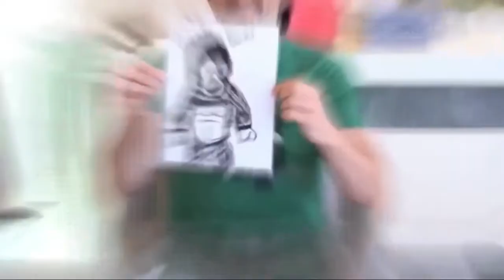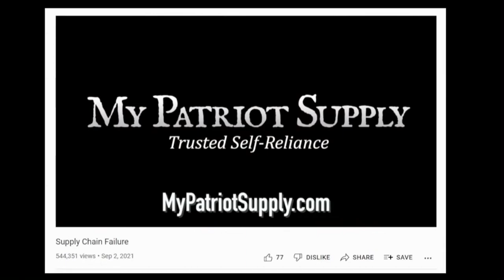RM Brown’s Incredible Musical Talents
Reddit perma-banned my account. Reposting this gem to say goodbye to another website I got hooked on like another drug (…or until I have the willpower to make another account).

Originally created and uploaded by u/vjcodec on the RM Brown subreddit. Keep that lil’ smug. 💪